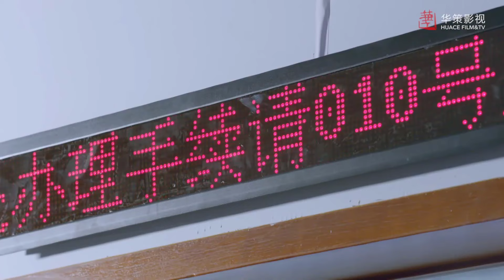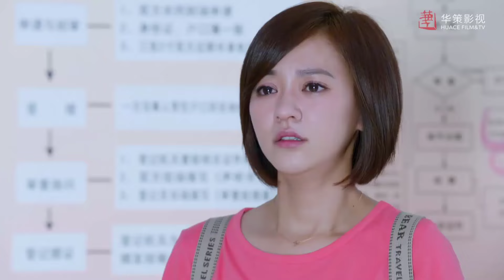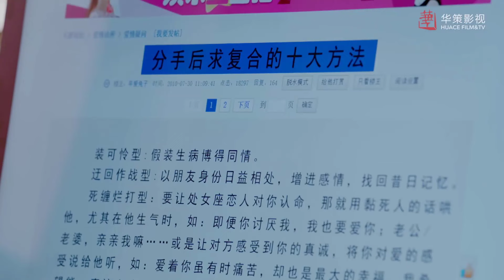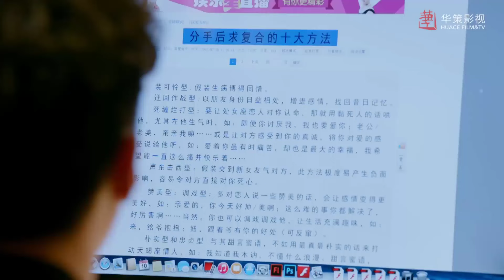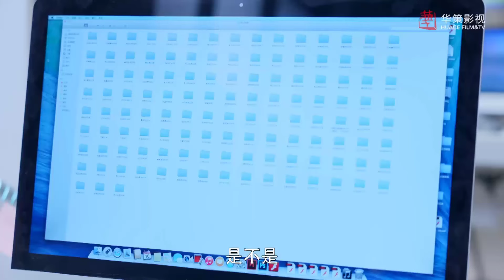Phim Bộ Tình Cảm Siêu Hay 2022 | KIẾN TRÚC SƯ TÌNH YÊU - Tập 35 ( Trần Ý Hàm - Quách Đào)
✤ Diễn viên: Trần Ý Hàm, Quách Đào
✤ Nội dung: KIẾN TRÚC SƯ TÌNH YÊU kể về Ân Duy, một nhân viên làm việc ở cục dân chính, sau khi ly hôn vô tình gặp được Y Manh hai người không đánh không quen biết, cùng nhau thành lập một trung tâm giới thiệu hôn nhân, tác thành cho người khác đồng thời cũng tự tìm hạnh phúc cho mình. Ân Duy là người làm thủ tục ly hôn ở Cục dân chính, bởi vì tin vào câu nói Thà dỡ 10 tòa tháp cũng đừng hủy một cuộc hôn nhân, cho nên luôn thích tác thành cho người khác. Vợ của Ân Duy, Vương Hân vì không chịu nổi kiểu sống của chồng nên quyết định ly hôn đi Mỹ tìm kiếm cuộc sống lý tưởng của mình. Mông Y Manh, cô gái 9x làm cò nhà bị tố cáo, xảy ra tranh chấp với chủ nhà chân chính Ân Duy. Để trả nợ Y Manh đề nghị làm thuê giúp Ân Duy, hợp tác mở trang web trên mạng. Dần dần trang web ngày càng phát triển hơn, cả hai cũng nảy sinh tình cảm với nhau. Tuy nhiên đúng lúc này vợ cũ của Ân Duy trở về, đối mặt với tình yêu, thách thức công việc, Ân Duy quyết định giữ vững sơ tâm dũng cảm tiến lên...